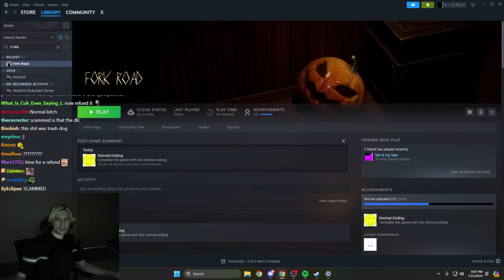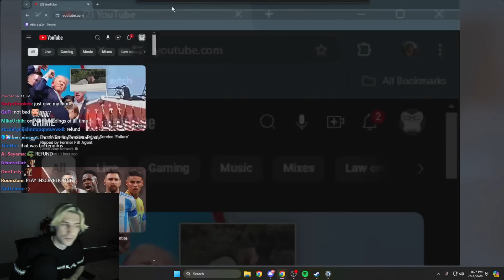XQC PLAYS FORK ROAD (Horror Game)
Fork Road is a first-person immersive atmospheric game with new gameplay , Be prepared to face fears you've never faced before